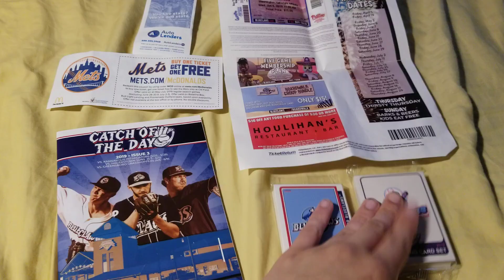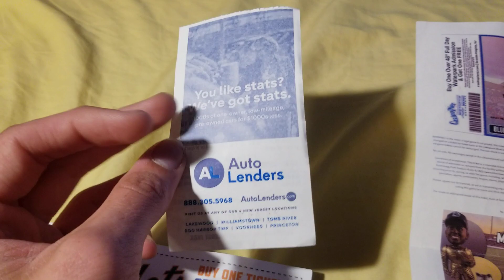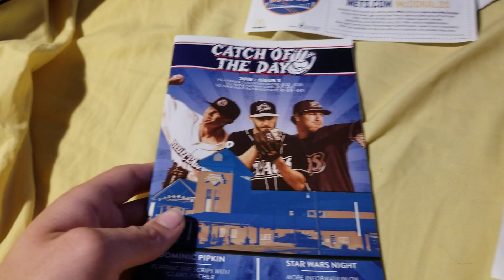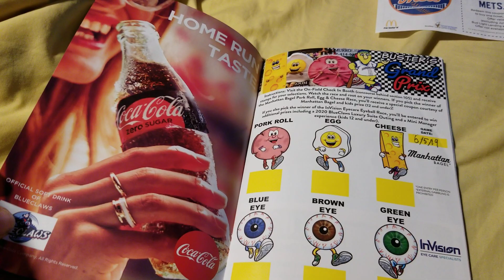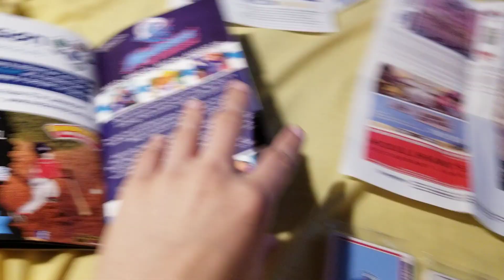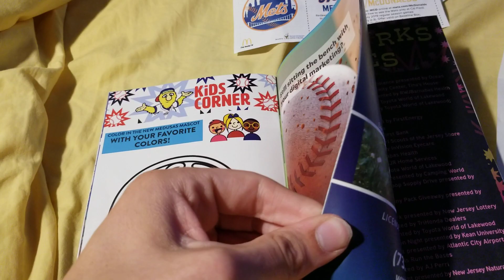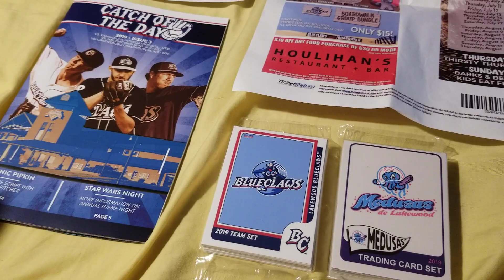Lakewood Blueclaws 2019 Issue 3 Program, Mets BOGO Tickets, Parking Ticket, & Printed Ticket Stub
This is everything gotten from the Lakewood Blueclaws game on Wednesday June 4, 2019. This includes Issue 3 of the 2019 Lakewood Blueclaws program, the parking ticket for getting in, the printed ticket stub, a "Buy One Get One Free" Mets ticket coupon from a local McDonalds, and 2 sets of 2019 Lakewood Blueclaws & Lakewood Medusas card packs, which I will open tomorrow.